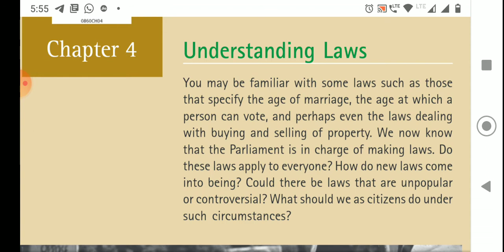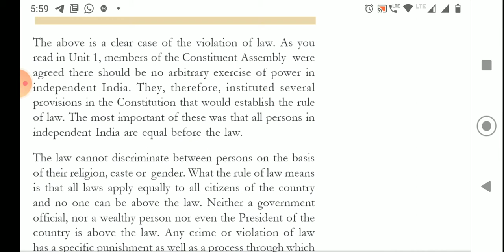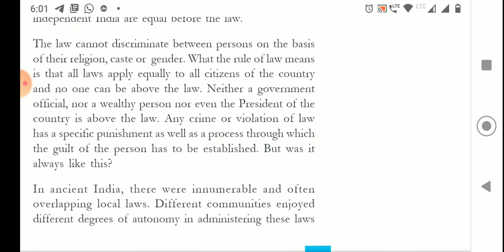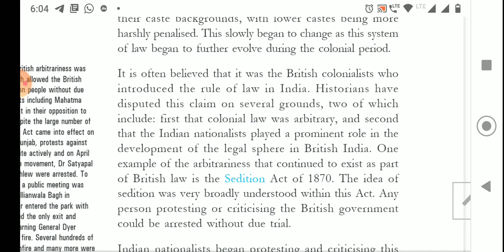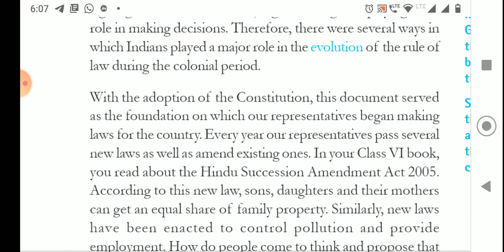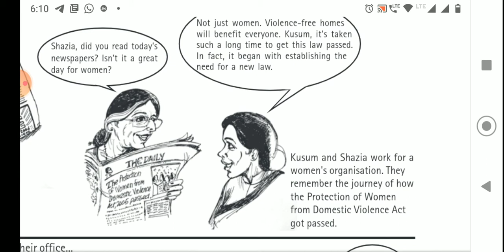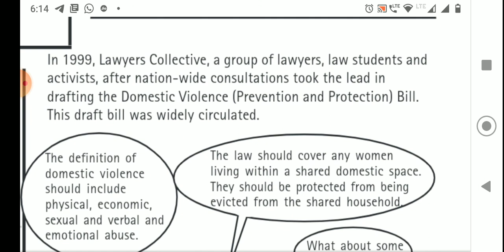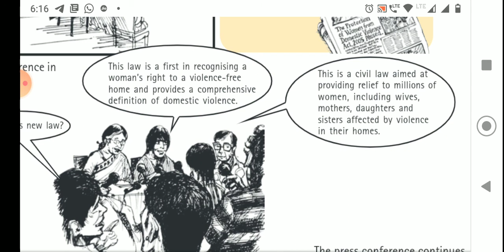Class 8th S.S. Ch 4 Understanding Laws(Civics) NCERT